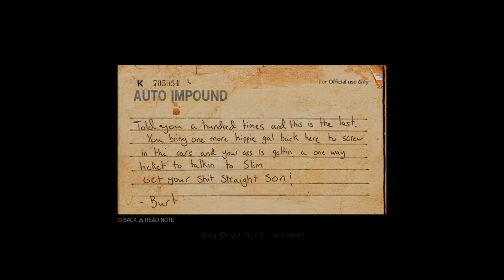Mafia III Definitive Edition Kicking up Dust